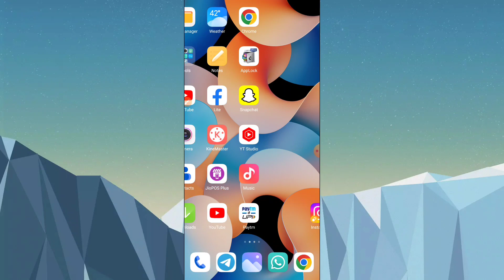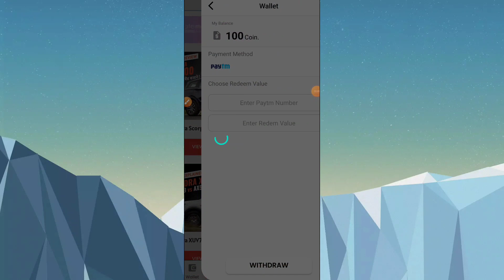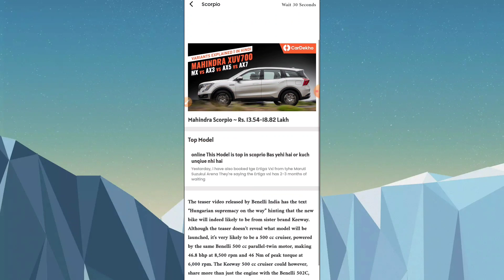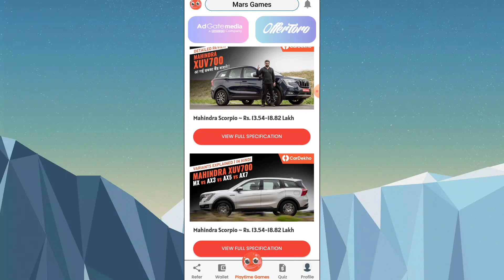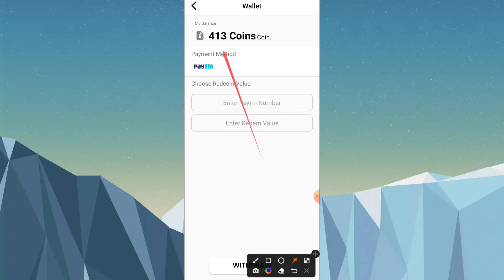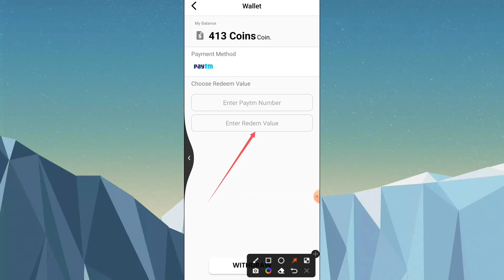Self Earning App Minimum Redeem 1 Rupees | New Earning App Today Payment Proof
तुरंत मिल रहा लूट है वीडियो पूरा देखो भाइयों

 ( Refercode : - 8404

INSTANT PAYMENT

                  **Coming Soon**

♥️Apna Comment Kardo App log

Self earning app minimum redeem 1 rupees | self earning app instant payment

2023 NEW PAYTM EARNING APP | EARN FREE PAYTM CASH

2022 BEST SELF EARNING APP | EARN DAILY FREE PAYTM CASH WITHOUT INVESTMENT

2023 New Simple Earning App
Paytm
Cash
Earning
Apps

1. How To Make Money Online 2023
2. New earning app today
3. Best earning app 2023
4. Paise Kamane wala App

1) Minimum Redeem ₹1 App
2) 1 Rs Redeem App 2023
3) Instant Paisa Dene Wala App
4) Paise Kamane wala App
5) Paytm Cash Earning Apps
6) Earning App Paytm Cash
7) New Self Earning App 2023
8) Refer And Earn Paytm Cash
9) New Earning App 2023
10) Make Money Online
11) Earn Money Paytm Cash 2023

2023 BEST SELF EARNING APP | EARN DAILY FREE PAYTM CASH WITHOUT | EARNING APP TODAY

BEST EARNING APP | EARN DAILY FREE PAYTM CASH WITHOUT INVESTMENT | PAYTM CASH EARNING APP 2023